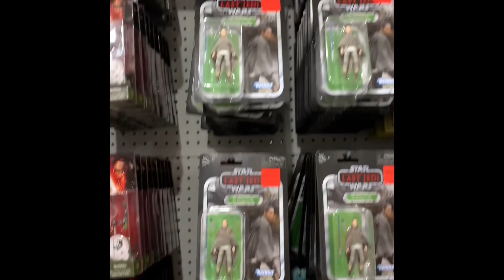TRUTH HURTS! A trip to Ollies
Welp this basically tells the story. The ST is over.